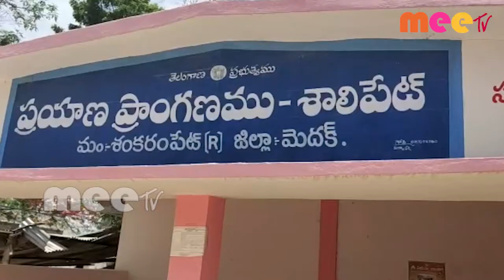చిన్న శంకరం పేట శాలిపేట గ్రామంలో పది లక్షల రూ.లతో సిసి రోడ్డు //06.06.2020// MEETV NEWS//